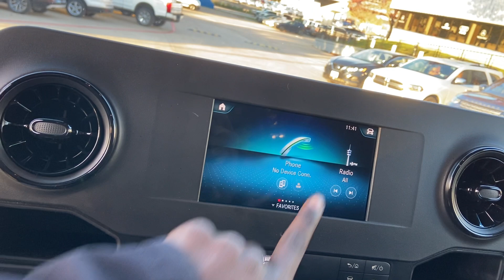2021 Mercedes-Benz Sprinter 2500 144” HR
Bennie Exotic at Premier Autos Presents:
2021 Mercedes-Benz Sprinter 2500 144” HR